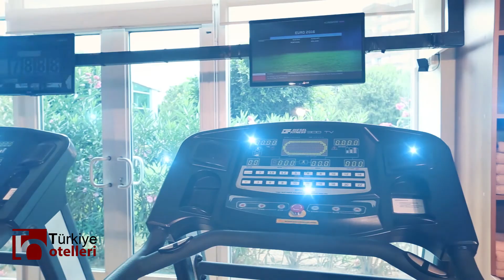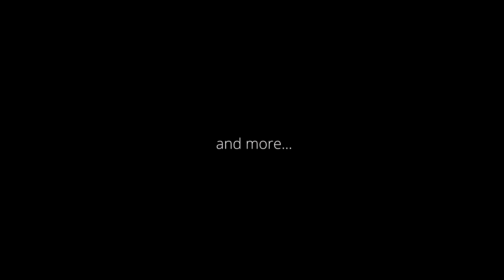Miracle Resort Hotel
"Kararınızı vermeden önce bize danışın! tecrübemiz ve hızlı rezervasyon yeteneğimiz sayesinde size birçok tatil alternatifi sunabiliriz. Teklifimizi karşılaştırın ve tatilinizi bizimle unutulmaz kılın!
✅ Tüm tatil bölgelerine otel ve uçak seçeneği
✅ Otelinizi uçakla birleştirme imkanı   veya ayrı ayrı alma imkanı,
✅ Otel rezervasyonlarınızı iptal şansı
✅ Havaalanı otel transferler imkanı
✅ Süper aquaparklı aile otelleri,
✅ Çocuksuz yetişkin otelleri,
✅ Ultra her şey dahil plaj otelleri,
✅ Şehir merkezi otelleri ,
✅ Muhafazakar Helal oteller ,

Firmamız, turizm sektöründe hizmet veren önde gelen acentalardan biridir. Otel rezervasyonu yapmak isteyen müşterilerimiz için dünya genelinde birçok seçenek sunuyoruz. Alanya başta olmak üzere, dünyanın dört bir yanında müşterilerimizin konaklayabileceği lüks oteller ve konaklama seçenekleri sunmaktayız.

Ayrıca, uçak biletleri konusunda da uzmanlaşmış durumdayız. Müşterilerimize dünyanın herhangi bir yerine uçak bileti satın alma seçeneği sunmaktayız. Hatta müşterilerimize, otel konaklamaları ile birlikte uçak bileti satın alma imkanı da sunmaktayız. Böylece, seyahat planlamaları tek bir noktadan halledilebiliyor ve müşterilerimiz rahat bir seyahat deneyimi yaşayabiliyor.

Firmamız, müşterilerimize sunduğumuz hizmetlerde kalite ve güvenilirlik ilkelerini benimsemektedir. Bu nedenle, müşterilerimizin seyahatleri öncesinde tüm detayları özenle planlanır ve rezervasyonlar en uygun fiyatlarla gerçekleştirilir. Ayrıca, müşterilerimiz herhangi bir sorun yaşamaları durumunda, deneyimli personelimiz hızlı bir şekilde müdahale ederek çözüm sunmaktadır.

Tüm bu hizmetlerimizle, müşterilerimizin seyahatlerini en rahat ve konforlu şekilde gerçekleştirmelerini amaçlamaktayız. Böylece, müşterilerimiz seyahatleri sırasında hiçbir endişe taşımadan, unutulmaz bir tatil deneyimi yaşayabiliyorlar. Firmamızı tercih eden müşterilerimiz, kaliteli hizmetimizden ve güvenilirliğimizden memnun kalmaktadır.